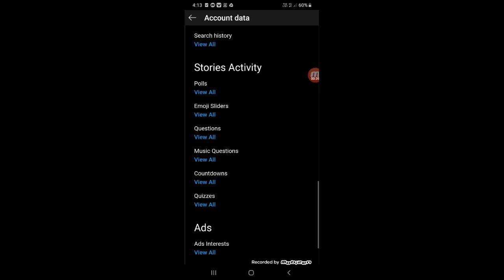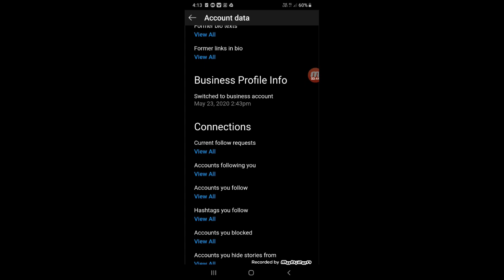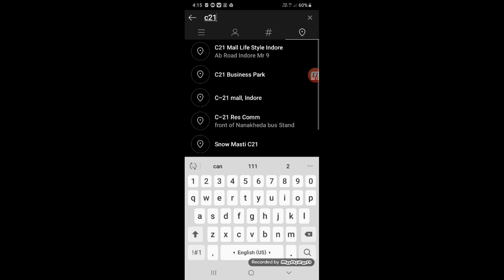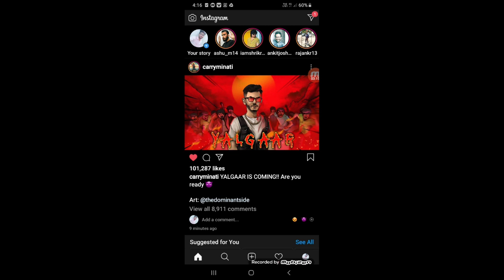how to check instagram follow request sent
About Video

Instagram allows users to have private profiles where no one can see their content but their approved followers. Over the years you may have sent follow requests to several private account holders. If you can't remember who you have sent the follow requests to and haven't been approved by yet, Instagram has a feature that enables you to see the list of all your sent Instagram follow requests.

Here are the few steps to get to this quite a hidden list of all your sent Instagram follow requests
Login With Your Instagram Account

Next, you’ll need to login with the account that you want to find and remove pending Instagram follow requests for.

Step 3: Go To Your Privacy And Security Settings

Now that you’re logged in, go to your privacy and security settings. You can do this by going to your Instagram profile, clicking on the tool icon, then clicking on “Privacy and Security”. You then need to scroll down and click on the “View Account Data” link under the “Account Data” section.

Step 4: View Your Current Follow Requests

When you get to your account data, find and click on the “View All” link right under the “Current Follow Requests” subsection of the “Connections” section.

Once you’re in the current follow requests page, you’ll have an entire list of accounts you’ve requested to follow.

Step 5: Search & Unfollow

Now that you know which accounts you’ve sent follow requests to, all you need to do is copy/paste the account names in your Instagram search and unfollow them. This process may take a while based on how many follow requests you’ve sent out.

Alternatively, you can do the exact same process by going directly and logging in with your Instagram account.

It would be nice to see Instagram add an unfollow button next to the accounts in the future to make the process easier and a lot faster.

Hii guys welcome in this video you will learn and hope you liked the video if you really like the video then do like and subscribe the channel and comment to the video if you are facing any problem related to this.
And please suggest me the topic to create next video.

About channel
Do comment your topic and get video on your topic next day.